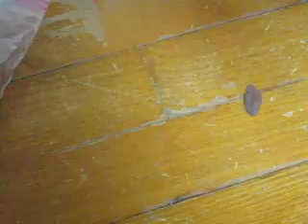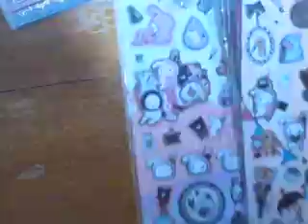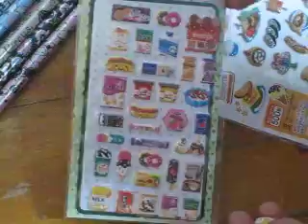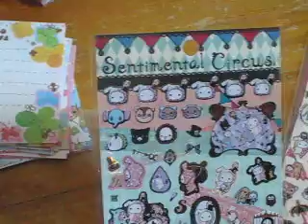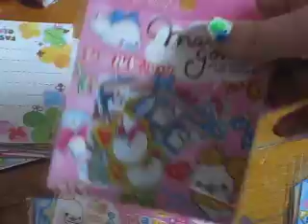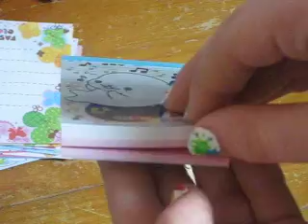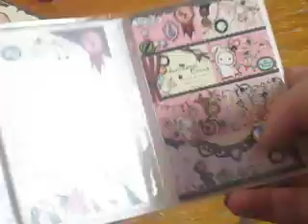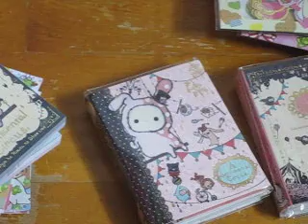HUGE Kawaii Mail Haul :D :D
Yippee :D